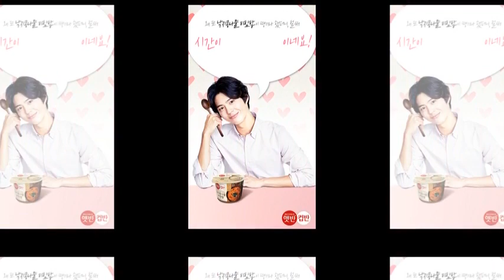park bo gum 박보검 What's the ideal type of park